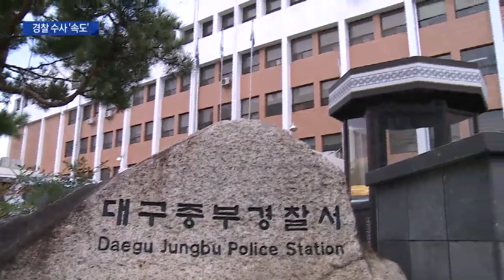[대구MBC뉴스] 강은희 교육감 경찰 소환 조사 받아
내용: 강은희 교육감 경찰 소환 조사 받아 - 박재형 기자